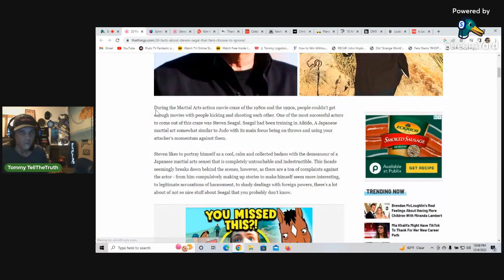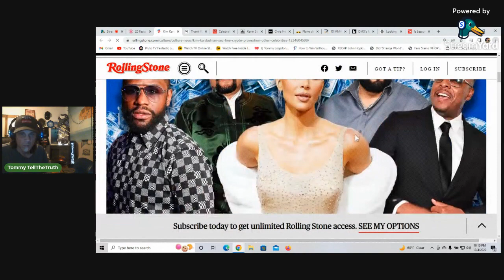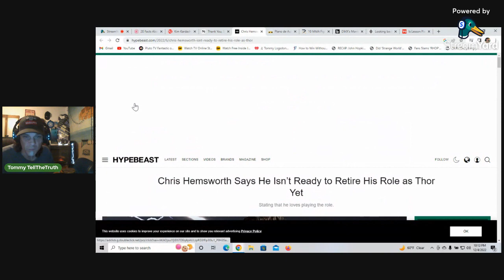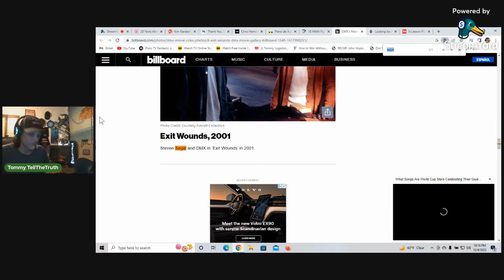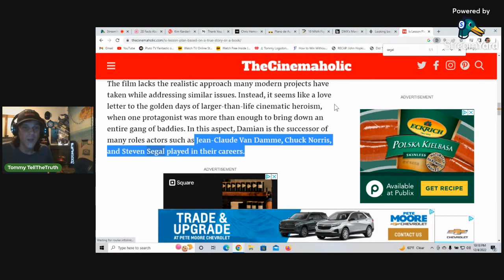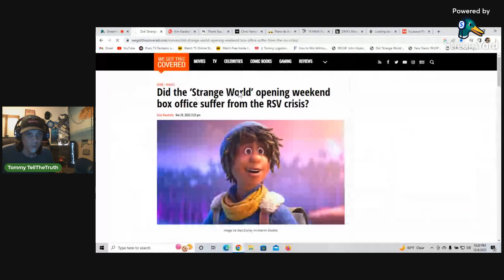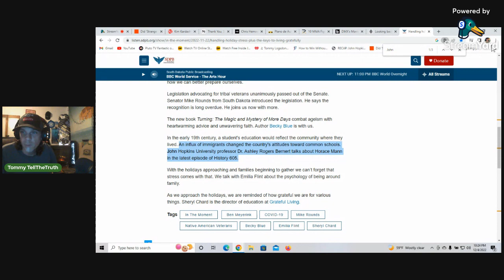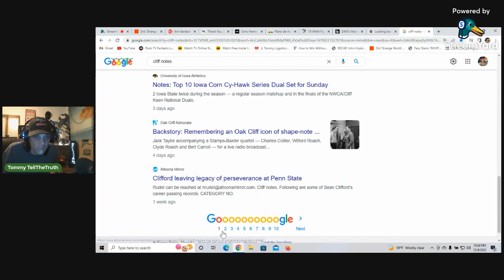Mandela Effect- He Was Steven Segal now He is Steven Seagal..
i remember like many many others he was Steven Segal not Steven Seagal... i also show some John Hopkins University res.